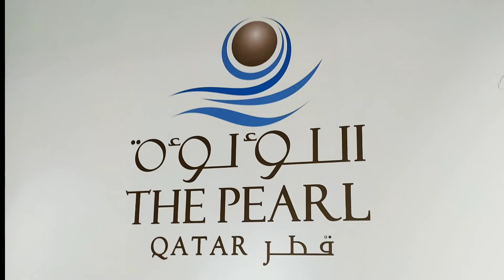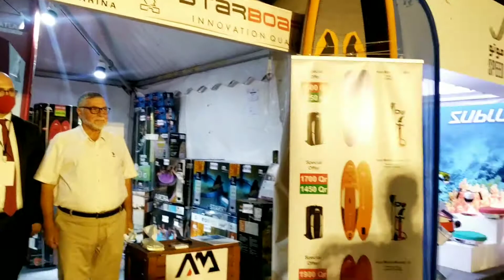Qatar Boat Show 2021 ~ 8th Edition ~ Pearl Qatar ~ Zeyad Shows